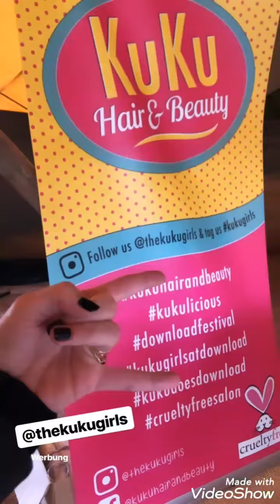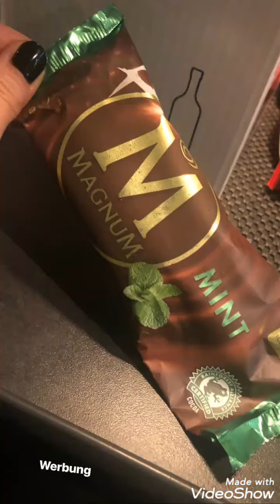Simone Simons 15/06/19 instagram stories | smoonstyle